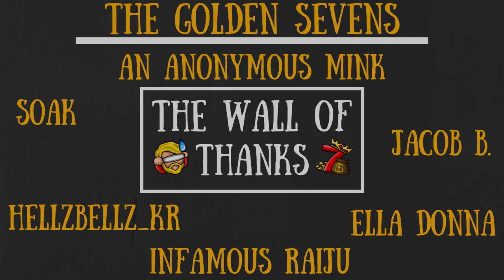Don't Starve Together Guide: Forget-Me-Lots (Farming & Fruit Fly "Exploit")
Weeds from seeds that can help with sanity needs! Forget-Me-Lots perhaps shouldn't be all that forgotten at the end of the day!